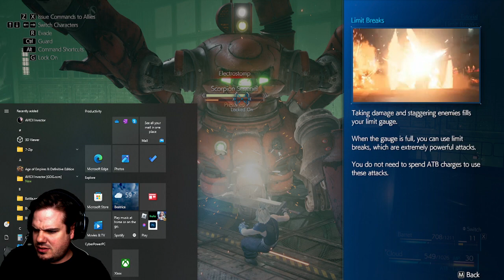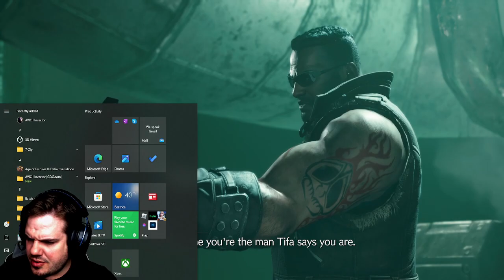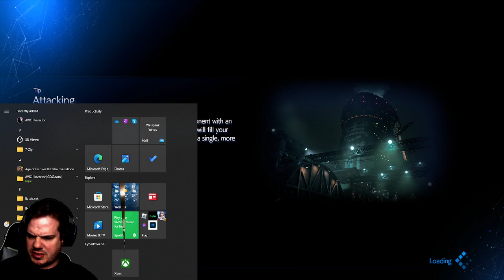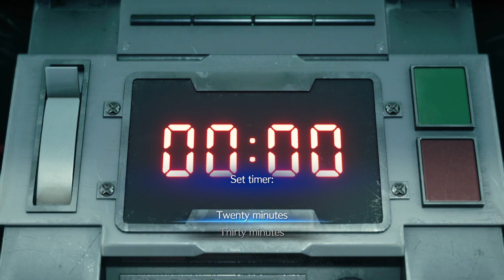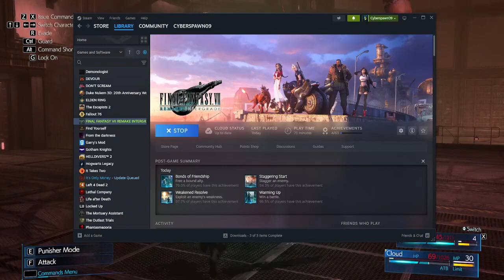Final Fantasy VII REMAKE Part 1